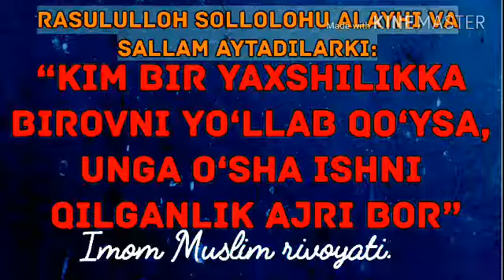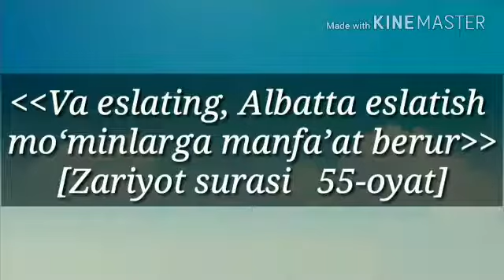246. Мушук боқиш жоизми?(Абдуллоҳ Зуфар Ҳафизаҳуллоҳ)